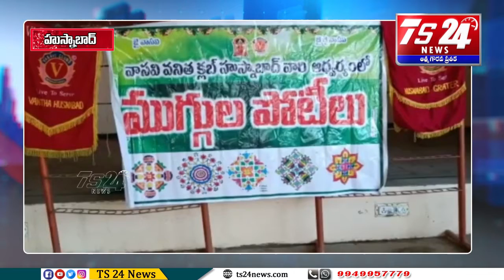వాసవి వనిత క్లబ్ ఆధ్వర్యంలో ముందస్తు సంక్రాంతి ముగ్గుల పోటీలు |TS24 News